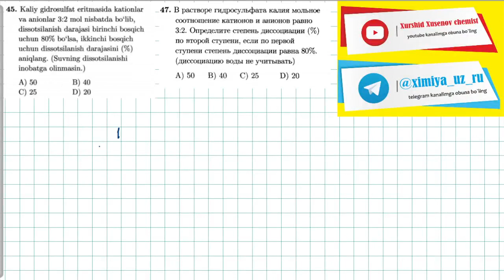elektrolitik dissotsialanish 45-test | 47-тест электролитическая диссоциация